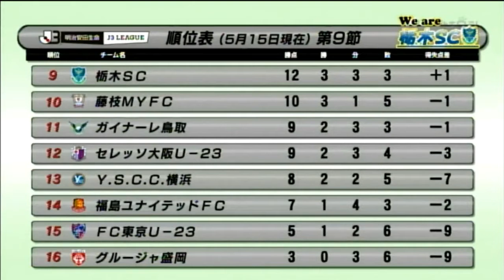【栃木SC】2016ニュース第9節 グルージャ盛岡戦